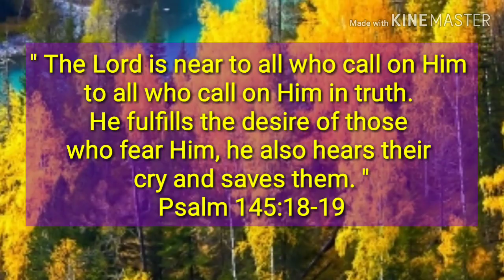PRAISE AND WORSHIP / Sis. Nora Vilma Balderama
LIFEWAY FULL GOSPEL CHURCH HONG KONG LTD.
PRAISE AND WORSHIP ( 5/05/2019 )
Song Lead: Sis. Nora Vilma Balderama

Guitar: Lanie Bucad
Drum: Sis. Ryshiel Bolingit

TAMBOURINE:
Sis. Ruth Creencia
Sis. Lenny MArgallo
Sis. Marie Ocampo